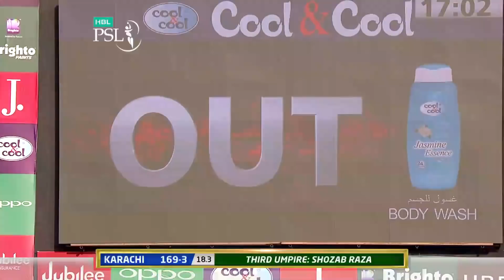Karachi Kings Fall Of Wickets | Mul Sultans Vs KHI Kings | Match 22 | 10 Mar | HBL PSL 2018 | M1F1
Karachi Kings Fall Of Wickets | Multan Sultans Vs Karachi Kings | Match 22 | 10 March | HBL PSL 2018